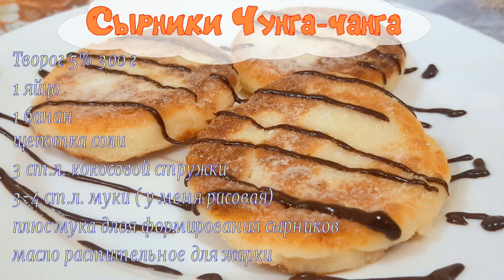Улетают со стола молниеносно -Сырники Чунга Чанга/Chunga-Chang cheesecakes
Есть кто-то кто не любит сырники? На мой взгляд, это одно из наиболее быстрых и вкусных блюд из творога! В отличии от классического рецепта, мой - с добавление кокосовой стружки и банана. Кроме того, вместо обычной муки, у меня рисовая, а сахар я вовсе не добавляла. Поэтому мой сырники получились не только вкусными, полезными, но еще и диетическими!
Конечно, при желании вы можете добавить обычную муку и сахар.
Сырники Чунга-Чанга
Творог 5% 300 г
1 яйцо
1 банан
щепотка соли
3 ст.л. кокосовой стружки
3-4 ст.л. муки ( у меня рисовая)
плюс мука для формирования сырников

Chunga-Chang cheesecakes
Curd 5% 300 g
1 egg
1 banana
a pinch of salt
3 tbsp coconut flakes
3-4 tbsp flour (I use rice flour)
plus flour for shaping cheesecakes